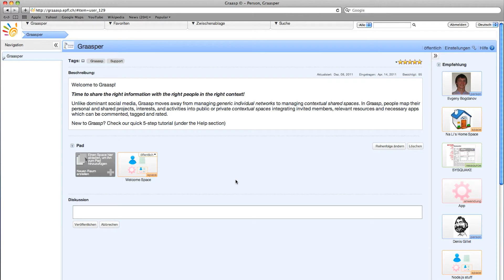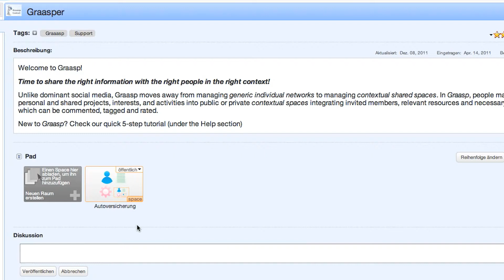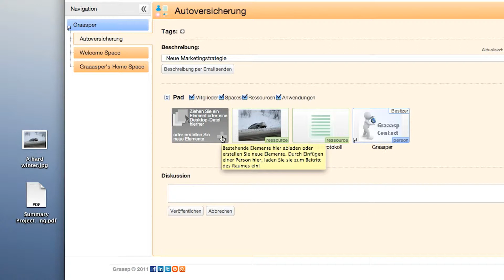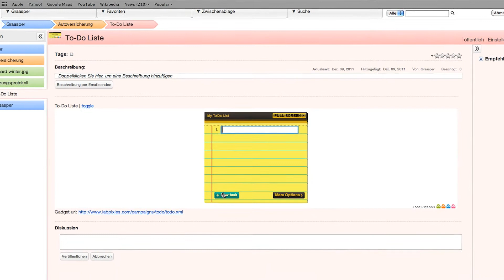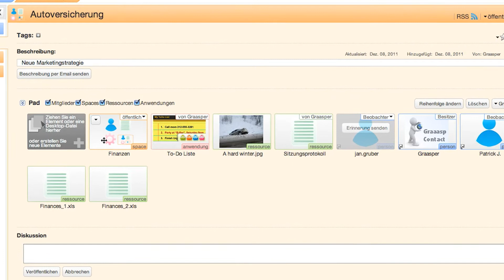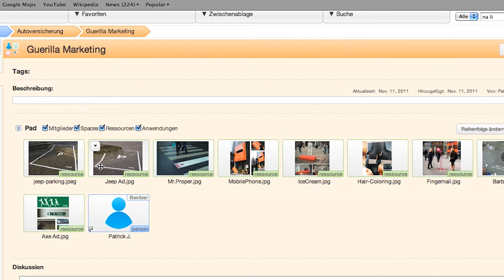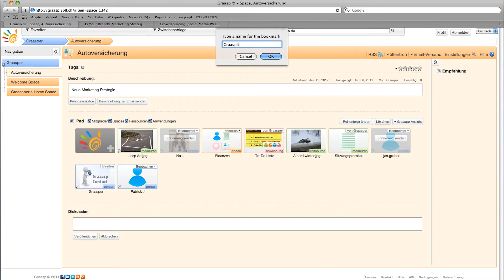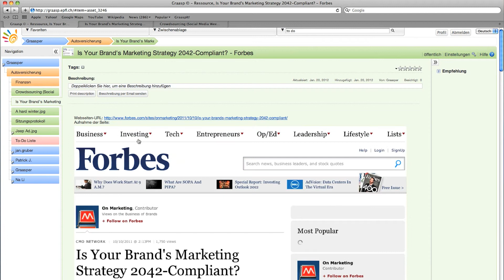Graasping the Basics - Eine Einführung zu Graasp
Die ersten Schritte zur einzigartig neuen Erfahrung von Graasp. Informationen austauschen, Erfahrung lokalisieren und zusammenarbeiten. Es ist wirklich so einfach.